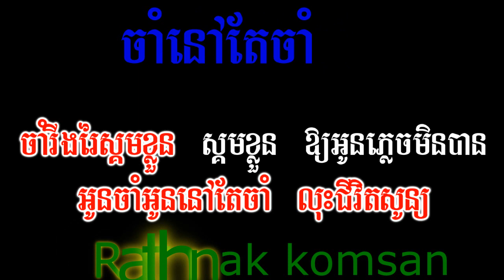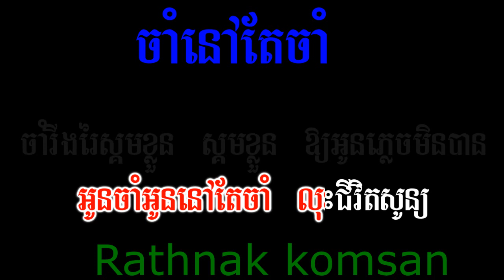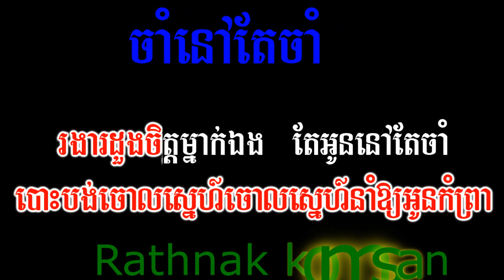ចាំនៅតែចាំ ភ្លេងសុទ្ធ Cham nov te cham karaoke pleng sot"Original song town productoin song.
Dump
Dumper
Trucktor
Grender
Track excavator
Telehandler